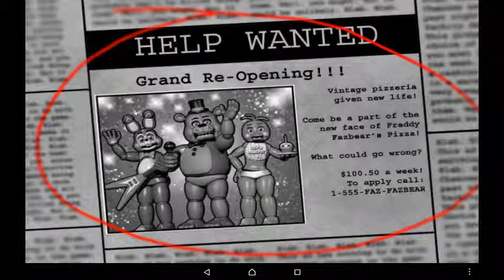Five nights at Freddy's 2 Let's play Nacht 1&2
Let's play Für euch!